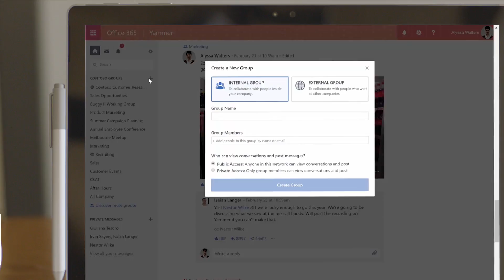Stay ahead of the competition with Compete Groups in Yammer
Yammer keeps the conversation in one place, so you can share research and ideas with a team. Yammer breaks down barriers between organizational silos, shortens feedback loops, and reduces time to insight, helping you stay on top of the competition.